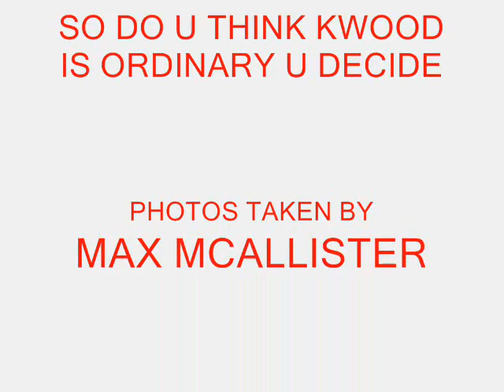red nose day 2007 at knightswood secondary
a very funny video of chris, steve, hunt for red nose day